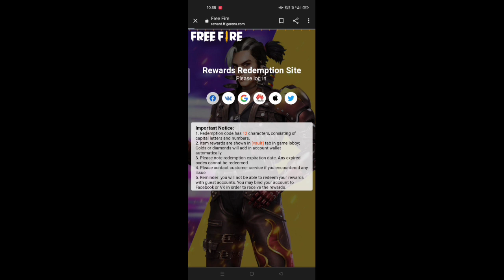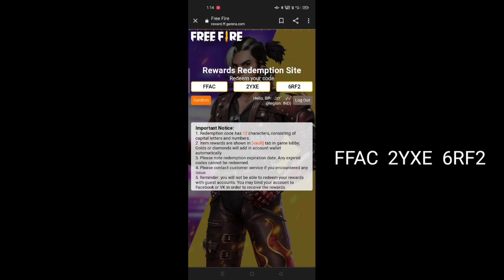FFAC New Gwdan Redeem Code a hwbai nwi naidw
be videokwo dennwine be mwnnw gwnang be reword kwo swrba swrba mwntiywine jahwnao mwna benikainw ag som dehunnnanwi personally klmnai jabai

Lwgwpwr ngswrni takainw ag video kwo kosto klmnanwinw labwbai tayw so ngtangmwna agkwo jesibang hayw ase support klm agnw ngswrni onnai arw support nangwo

👉 Have a great day ahead Bye bye 👋

About - Free Fire india official ni Reword hanaikwo makase mansepwra mwna aba mwntiya benikainw ag be videokwo banainai jabai

Your questions

(1) Bodo Free Fire Gameplay

(2) Boro Free Fire

(3) Bodo Girl free fire

(4) No 1 Bodo boy Free Fire Youtuber

(5) Bodo Gaming

(6)Bodo Free Fire news update

Guild : -Bodo power Game id : - 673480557

Device name - OPPO A53. Ram-4GB Ram

Editing- Kinemaster apps

Thanks BODO JIT ❤️❤️❤️❤️